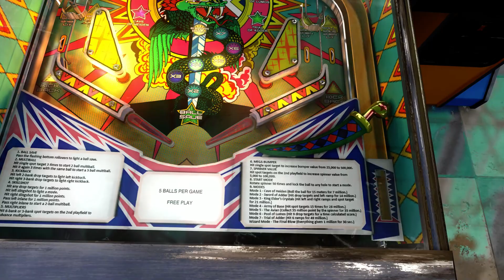Star God Remake Zaccaria Pinball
Star God Remake Zaccaria Pinball PC gameplay